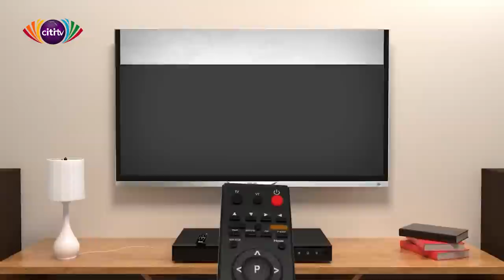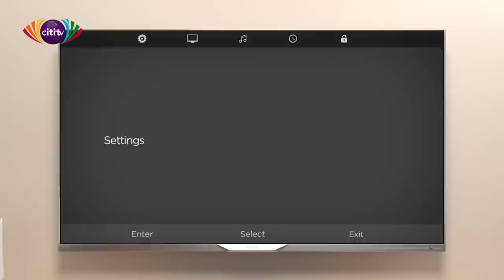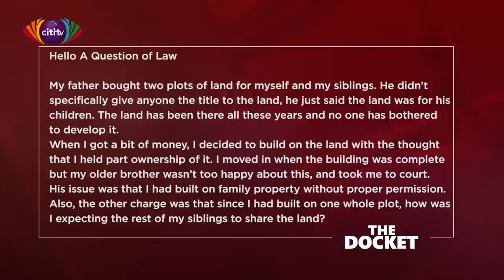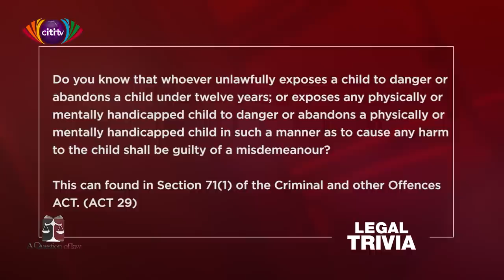A Question of Law: Supreme Court landmark decision on voting rights of deputy Speakers